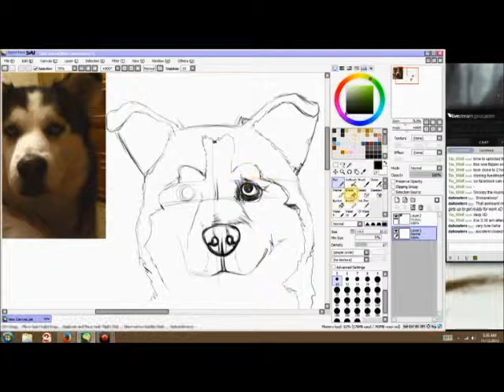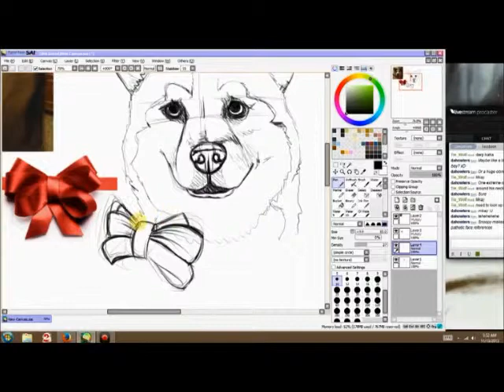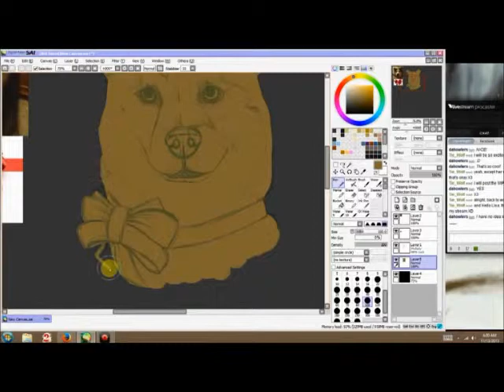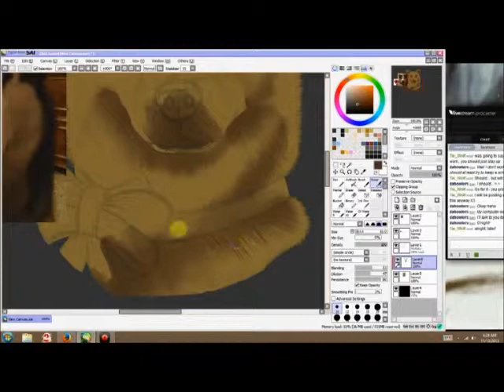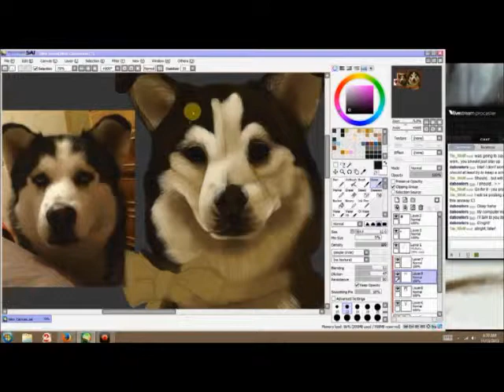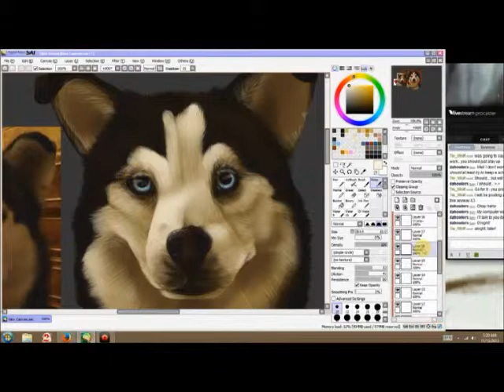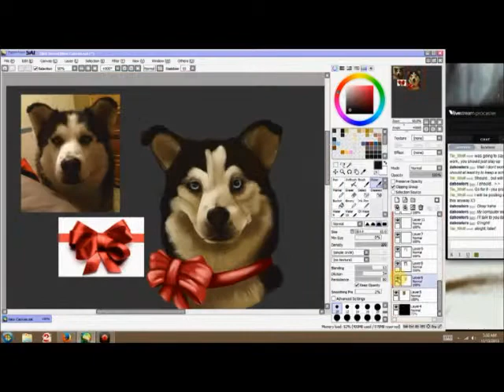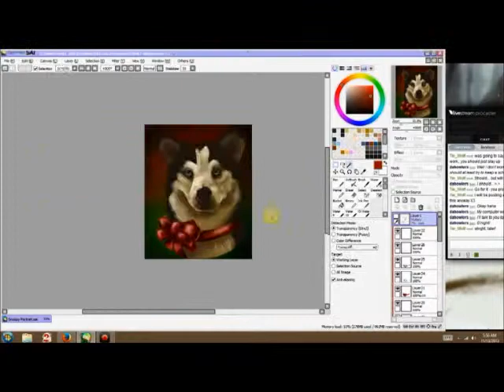Husky Portrait - SAI Speedpaint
This is for my friend Cait (or as some of you already know her as DaHowlers from deviantart and furaffinity) - this is her huskey, Snoopy (aka: Nosy Bastard)

I gave him a Christmas-y theme with a bow :)

Music Artist 1: Madeon
Song 1: Pop Culture

Music Artist 2: Glitch Mob
Song 2: Fortune Days

I do not own, nor do I claim to own either of the played in this speedpaint video.

I use SAI as my program of choice for all my illustrations to this point.  :)